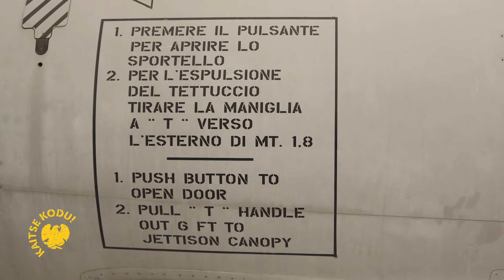Sõjaraud - F-104 Starfighter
Hävituslennukite kolmandasse põlvkonda kuuluvad lennukid, mille seeriatootmine või relvastusse võtmine mahtus aastatesse 1960–1970. Lennundusajaloo jaoks on see tähelepanuväärne ja tulemuslik kümnend.